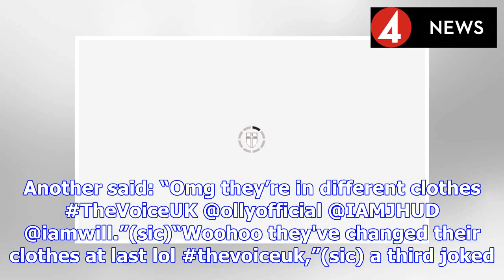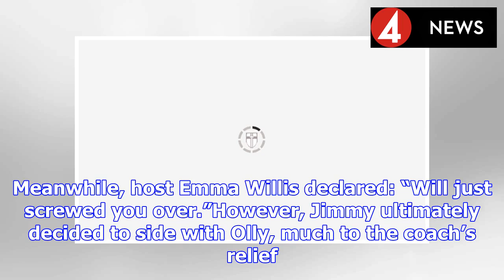The Voice UK 2019: Viewers in turmoil as they spot major change for coaches | BS NEWS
The Voice coaches attracted considerable attention when the show aired yesterday evening. There was one aspect about them that fans of the ITV contestants were thrilled about and it’s been a talking p...